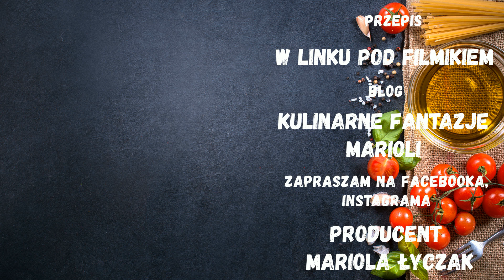SZASZŁYKI Z INDYKA W SŁODKO-PIKANTNEJ MARYNACIE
Pierś indycza w słodko-ostrej marynacie i to z grilla, coś pysznego. Szaszłyki bardzo szybko się grillują oraz pysznie smakują. Polecam.
                                               SKŁADNIKI :

1 kg piersi indyczej
2 łyżki miodu
2-4 łyżek ketchupu pikantnego
4 łyżki oliwy
2 ząbki przeciśniętego czosnku
1 płaska, łyżeczka ostrej papryki
1 łyżka słodkiej papryki
odrobina chilli w proszku
1 łyżka sosu sojowego